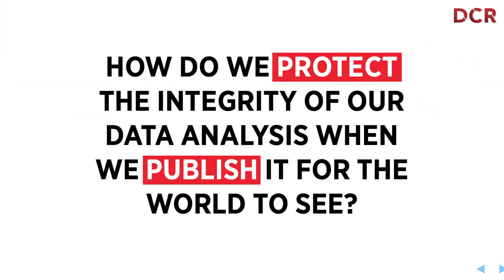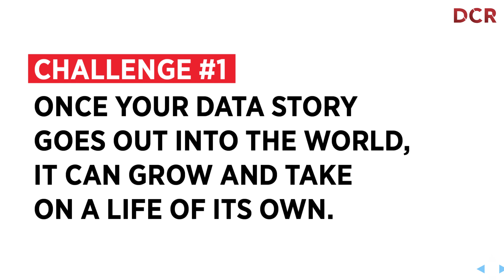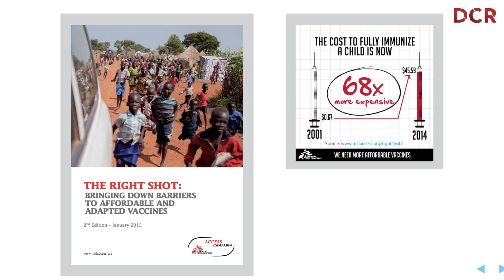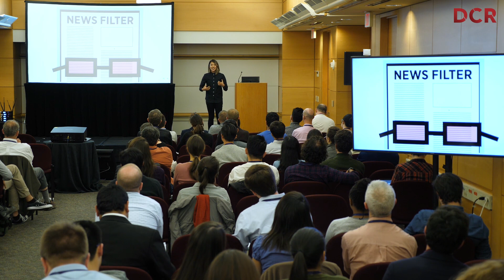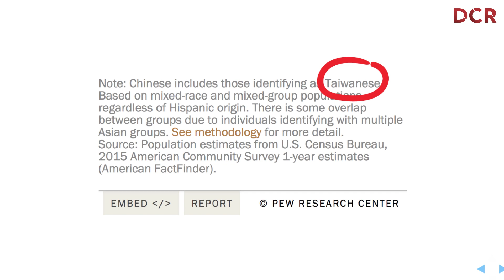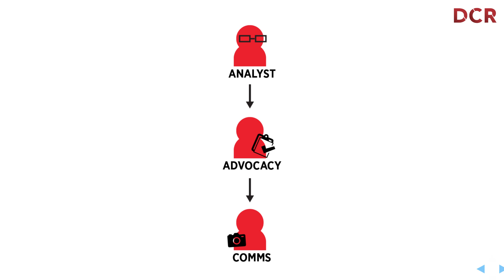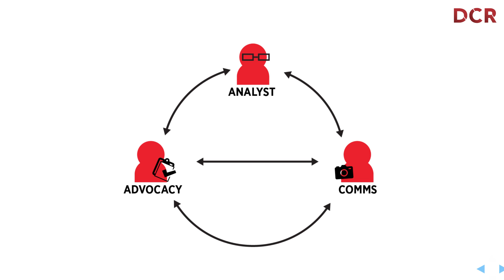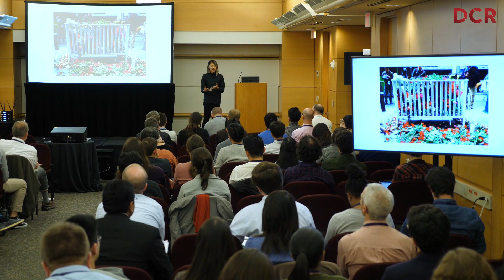Vivian Peng - Ethics of Data Storytelling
Vivian Peng

Data informs decision making from the individual to the system at play. What are the considerations to be mindful of when telling stories with data, particularly in the media? This talk explores how to choose what story to tell, find the right medium, and prepare your data for the media, keeping in mind that with great powers come great responsibilities.

Visit rstats.ai to learn more about the R Conference series.